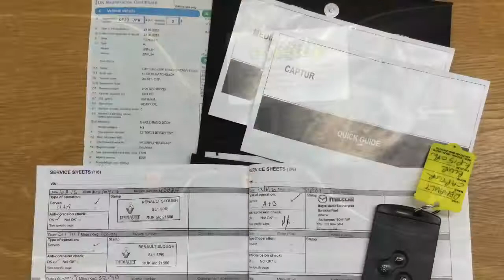Taylors Pitstop Garage, nr Crawley West Sussex